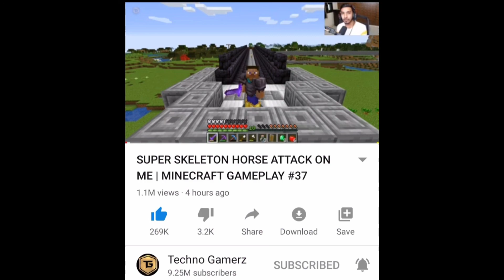Techno Gamerz Manecraft #37